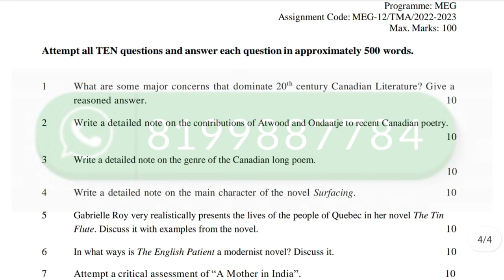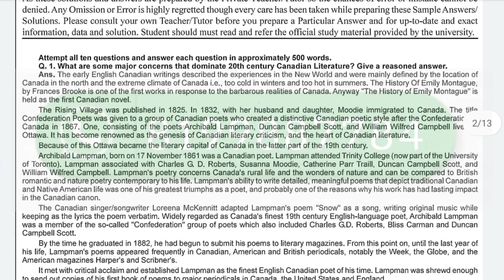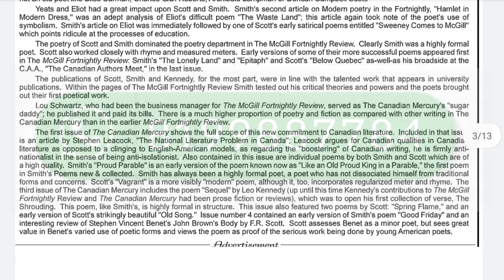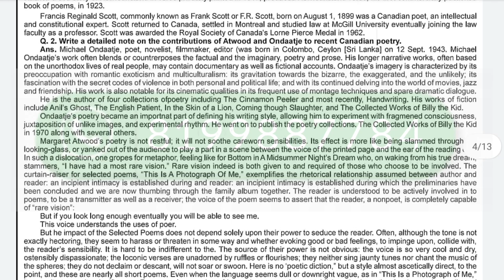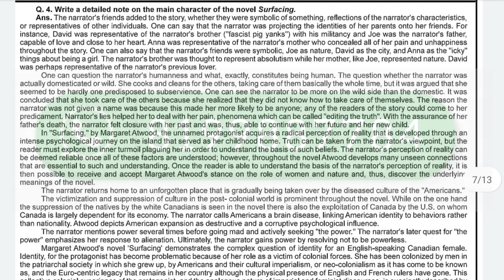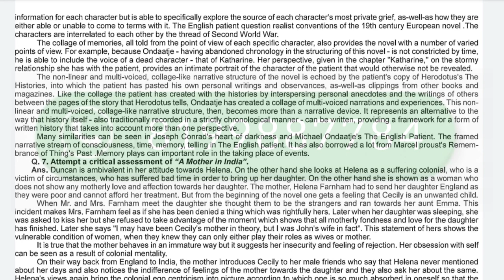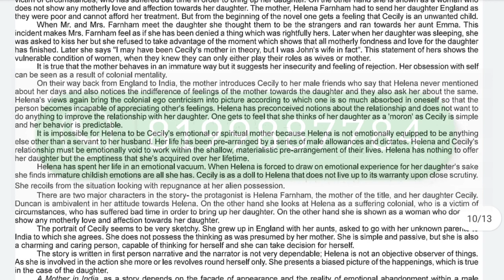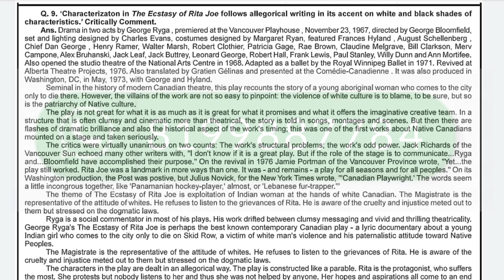MEG-12 SOLVED ASSIGNMENT 2022-23 IN ENGLISH I MEG-12 SOLVED ASSIGNMENT 2023 IN ENGLISH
MEG-12 SOLVED ASSIGNMENT 2022-23 I MEG-12 SOLVED ASSIGNMENT 2022 | MEG-12 SOLVED ASSIGNMENT ENGLISH

ASHISH VERMA

👉 ALL CERTIFICATE

👉 IGNOU